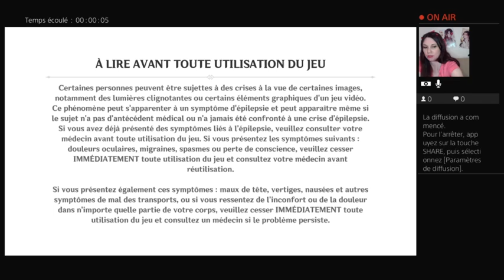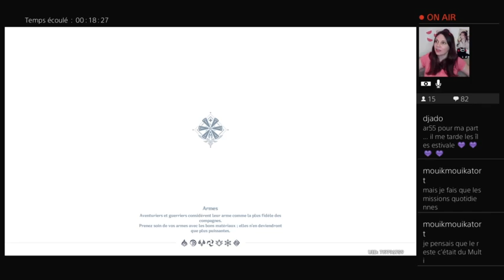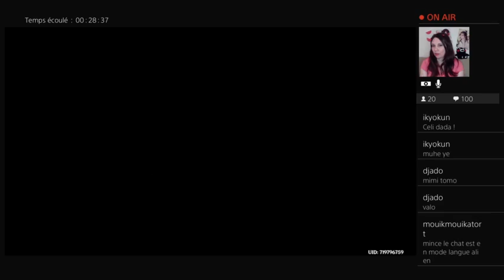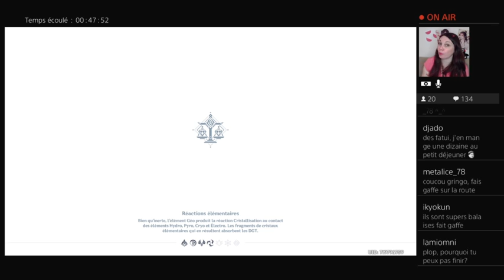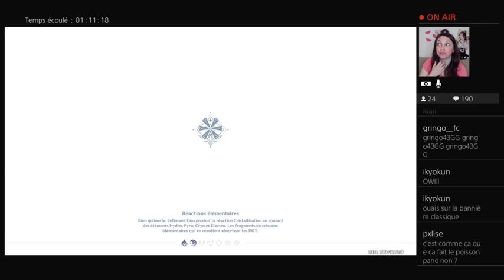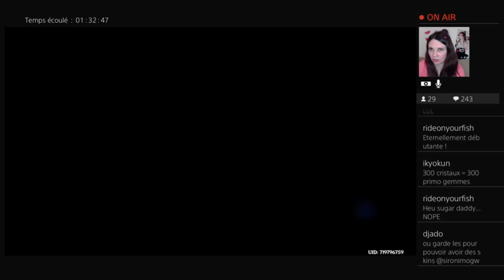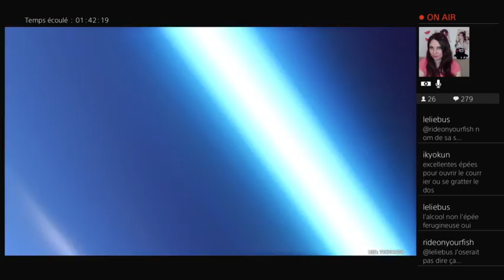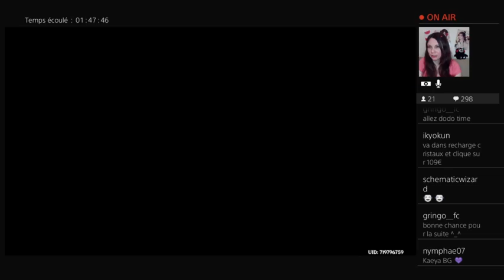Siro joue à Genshin Impact ! PART 4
Sironimo joue à Genshin Impact ! PART 4